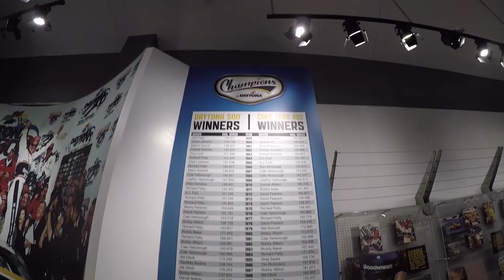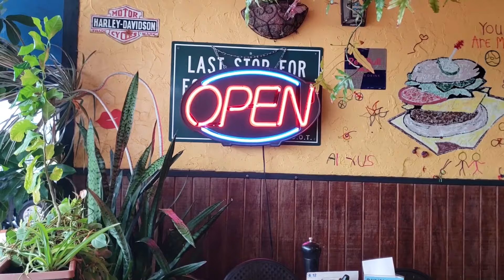O que fazer em Daytona Beach. Veja um roteiro para três das na cidade - TurismoEtc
Se você está indo para Orlando ou está numa Road Trip pela Flórida, você precisa visitar Daytona Beach. A cidade de Daytona Beach fica a apenas 1h de Orlando e oferece inúmeras atrações para turismo por lá.

Saiba o que fazer em Daytona Beach e descubra um novo destino dentro da Flórida nos Estados Unidos.

Pensa numa praia modernosa, cheia de atrativos a beira mar e outros muito radicais? Pois é! Essa é Daytona Beach.

Uma região super visitada por pessoas do mundo todo por conta de seus pontos turísticos e praias de águas cristalinas e areia branca. Saiba o que fazer em Daytona Beach em um roteiro de 3 dias pela cidade.

Além de praias, boa comida, hotelaria sofisticada e muito entretenimento, Daytona é casa da Nascar nos EUA. Ou seja, a cidade respira velocidade o ano todo. Portanto, vá preparado para lidar com isso. Lá você até pode pilotar um Stock Car. Sabia?